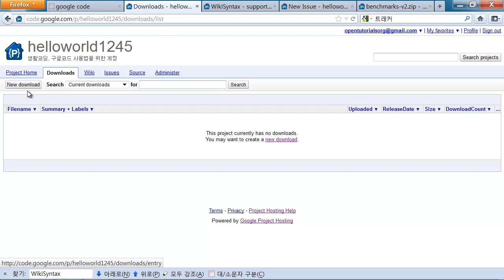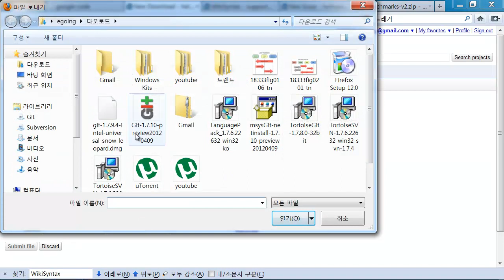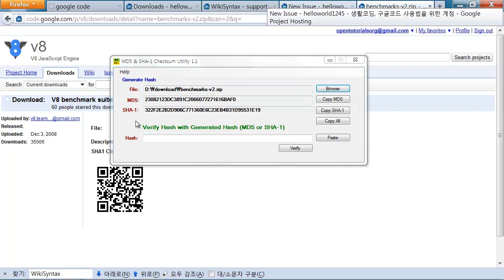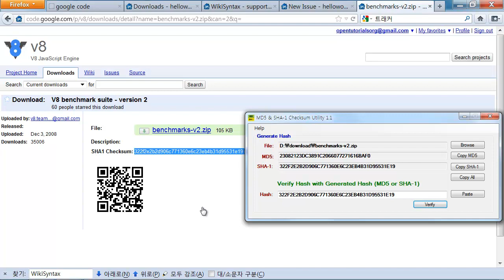구글코드-다운로드